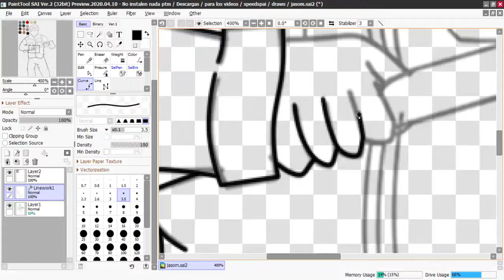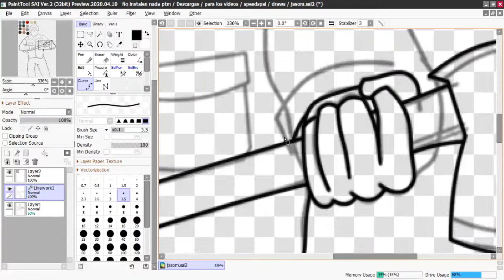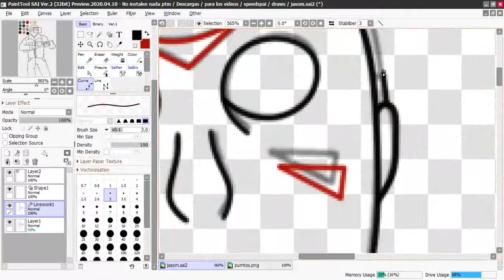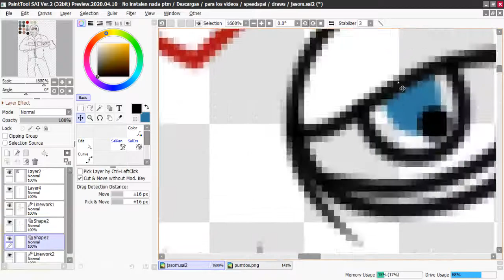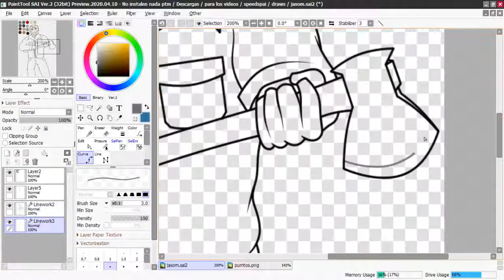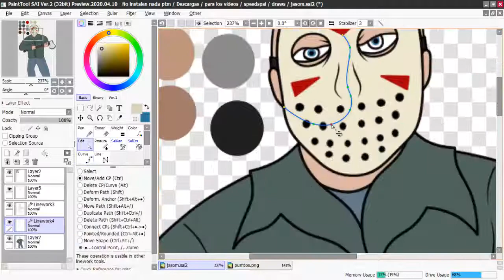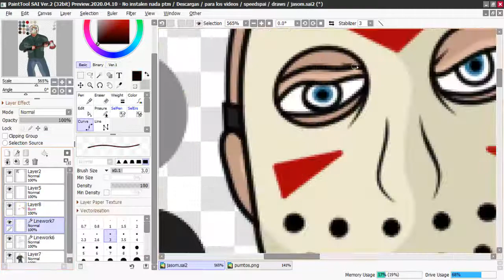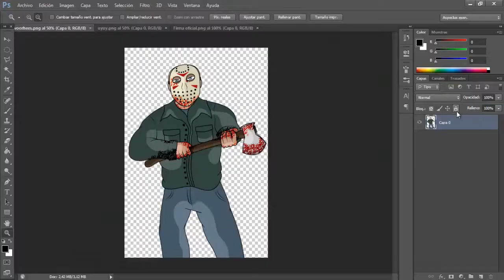Jason Voorhees - speedpaint (Halloween special)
ooga booga... haber me rindo, espera... como que camtasia studio 8 dejo de funcionar?... noooooooooooooo